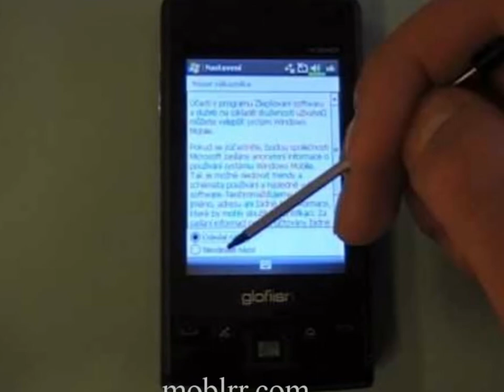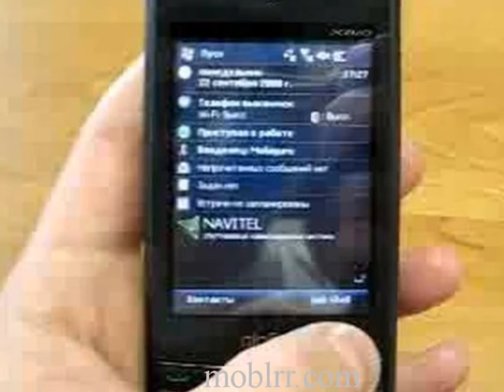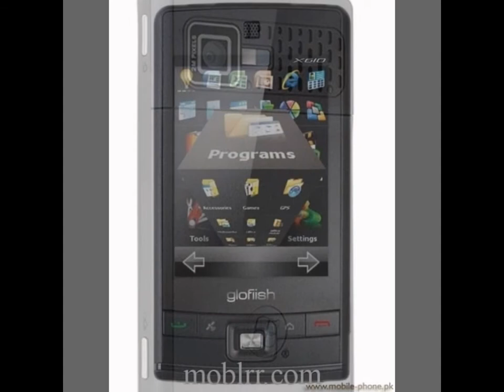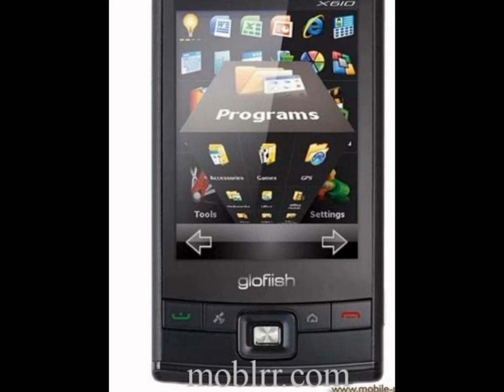Eten glofiish X500 Review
The Eten Glofiish X610 is a Mobile Phone which comes up with 2G Netwwork Support (GSM 850 / 900 / 1800 / 1900) technology. It also features a 2.8 inches (~143 ppi pixel density) Handwriting recognitiondisplay, Samsung S3C2442 400 MHz Processor, 64 MB RAM, 128 MB ROM as internal Memandy and RAM Suppandt. It have a Standard battery, Li-Ion which gives the ability fand a talktime of -. It has a 2 MP Camera . The device weighs about 136 g (4.80 oz) and have a dimensions of 107 x 58 x 15 mm (4.21 x 2.28 x 0.59 in). Eten Glofiish X610 will be available in Black colors. Other features include . Have a detailed specifications about Eten Glofiish X610 below.